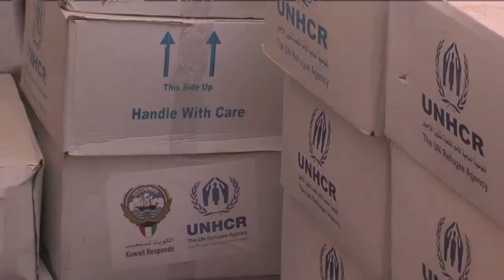مخيم الزعتري يصبح ثاني أكبر المخيمات في العالم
ما زال مخيم الزعتري للاجئين السوريين في الاردن الذي مر عام على اقامته، يتوسع. ويستقبل الاردن نحو 550 ألف لاجئ فروا من سوريا المجاورة بحسب سلطات المملكة. وبات مخيم الزعتري ثاني أكبر مخيمات اللاجئين في العالم بحسب مفوضية الامم المتحدة العليا لشؤون اللاجئين. تقرير مسجل. اتيان طربيه